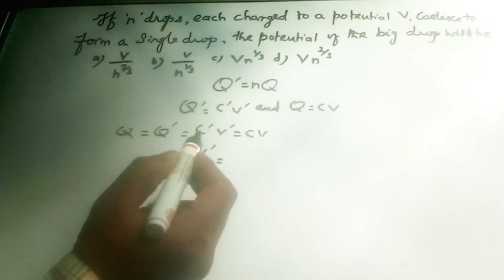Electrostatics Numericals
Part 52